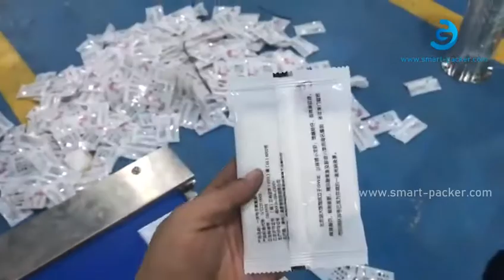Horizontale Entsorgung Lebensmittelhandschuh Flow Bag Forming Füllung Versiegelung Verpackungsmaschi